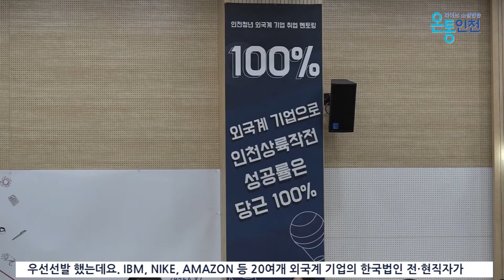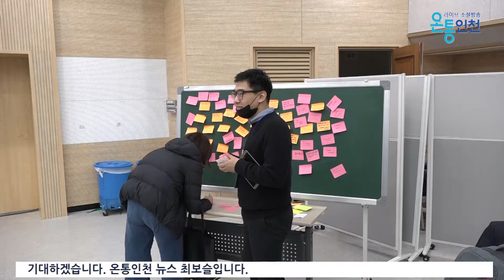인천의 미래를 책임질 청년들을 위한 취업멘토링 콘서트 개최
인천시가 외국계 기업과 해외 취업을 준비하는 인천 청년을 위해 인천시청 대회의실에서 ‘인천청년 외국계 기업 취업멘토링 콘서트’를 개최했습니다.

참가자는 온라인을 통해 접수한 인원 중 선착순 300명을 선발했으며, 동일한 조건인 경우 인천 청년과 인천지역 대학생을 우선선발 했는데요.

IBM, NIKE, AMAZON 등 20여개 외국계 기업의 한국법인 전·현직자가 재능기부 멘토로 참가하여 특강·모의면접·패널 멘토링·그룹 멘토링 등 다채로운 형태로 청년들에게 해외취업에 대한 자신들의 생생한 경험을 전했습니다.

시 관계자는 “최근 직무 위주로 인재를 선발하는 블라인드채용이 공공기관 등을 중심으로 도입되고 있는데, 외국계 기업의 경우 이미 오래전부터 직무위주로 채용하고 있다”면서, “이번 행사에서 멘토들이 참가자들과 여러 형태로 소통하며 생생한 경험을 전해, 외국계 기업은 물론 공기업과 대기업 취업을 준비하는 청년들에게도 도움이 됐을 것으로 보인다”고 말했습니다.

이번 취업멘토링 콘서트를 통해 인천시의 미래를 짊어질 젊은 인재들이 더 많이 탄생하기를 기대하겠습니다.

온통인천 뉴스 최보슬입니다.